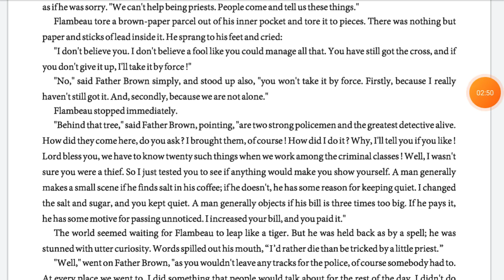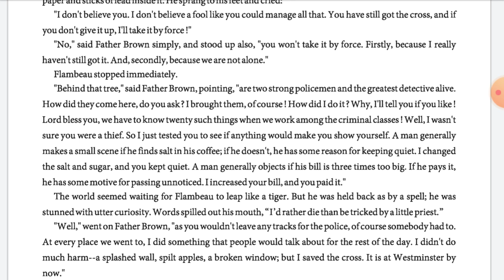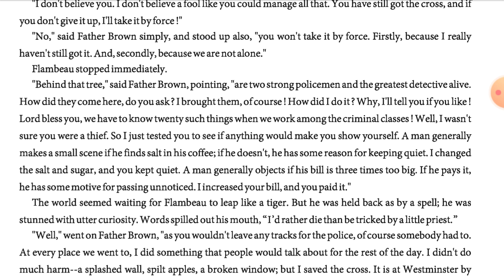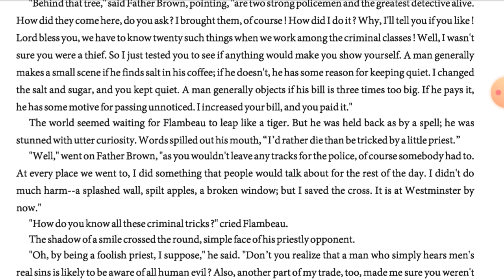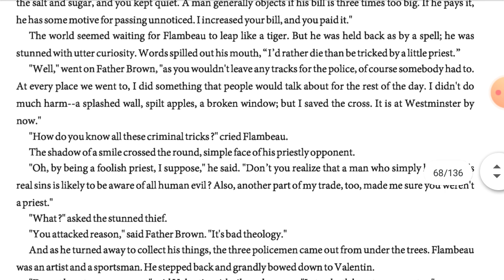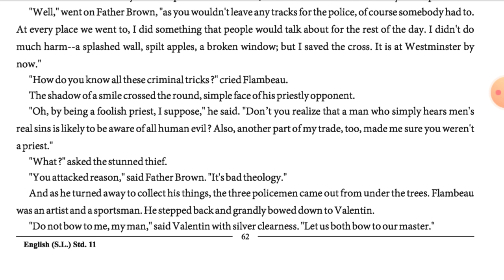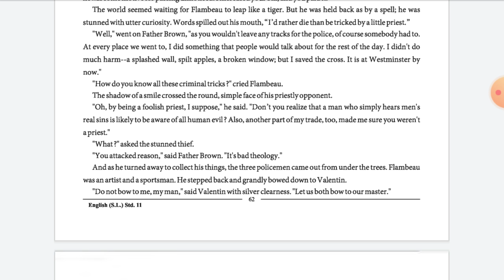STD:11 (ARTS & COM) | ENGLISH | UNIT-6 | READ-1 | LEC-3 | THE BLUE | TEACHER : MR. DEVJIBHAI CHAUHAN